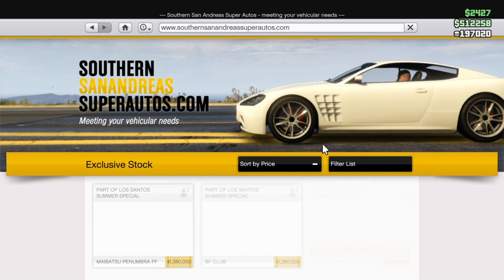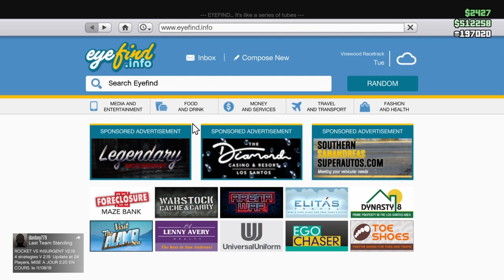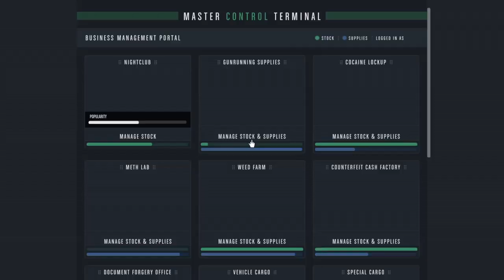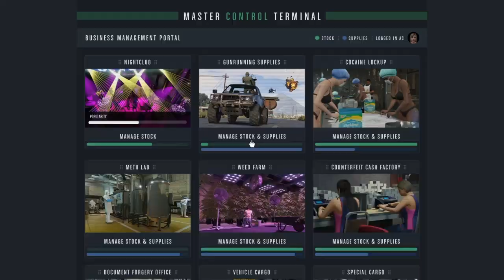GTA online weekly update 10 September - 17 September 2020 in hindi || by hunter gaming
So hello guys in this video we have discussed about the weekly update which is recently updated by rockstar on 10 September 2020 so if you want more videos on this topic and any other topic then please make sure to subscribe my channel and don't forget to click on bell icon. and also please share and like this video if you want a game play video so please make sure to check out my second channel.👇👇👇

HUNTERGAMING.
HUNTER GAMING.